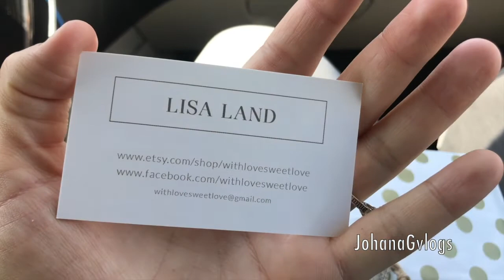GOING ON A PICNIC, WE GOT FOOD POISONING (Vlog #181) JohanaGvlogs